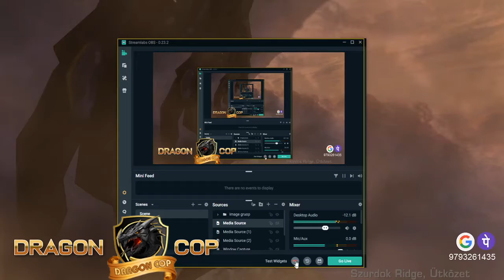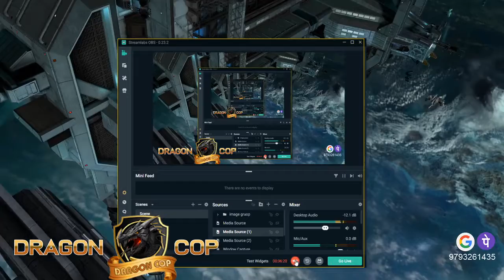HALO--3--Reach----Program Launch/Research Rang, Part-5--Space Of Alian---(DRAGON COP